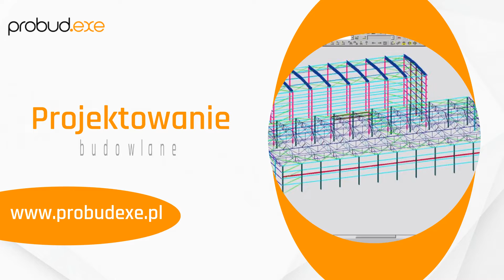Projektowanie budowlane Poznań Probud.Exe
ProjektowanieBudowlane jest specjalnością firmy Probud.Exe z Poznania. Jej właścicielem jest Grzegorz Hoppel.

Biuro projektowe zajmuje się wykonywaniem planów zagospodarowania i przygotowywaniem wizualizacji komputerowych obiektów budowlanych. Oferuje projekty budynków biurowych, sakralnych, usługowych, reklamowych, dla rolnictwa oraz projekty domów mieszkalnych jedno- i wielorodzinnych.

Firma projektuje też obiekty sportowe, w tym boiska szkolne i hale gimnastyczne, a także budynki edukacyjno-oświatowe, przemysłowe, magazynowe i obiekty komercyjne.

Uzupełnienie oferty stanowią projekty przebudowy, rozbudowy, adaptacji, remontów i modernizacji obiektów budowlanych.

Zapraszamy.